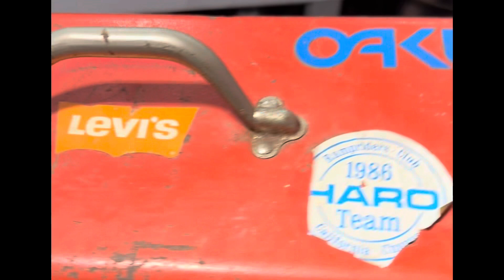Come dig around in these old school bmx tool boxes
We had these two old tool boxes donated to the museum! Come dig around in them with us!